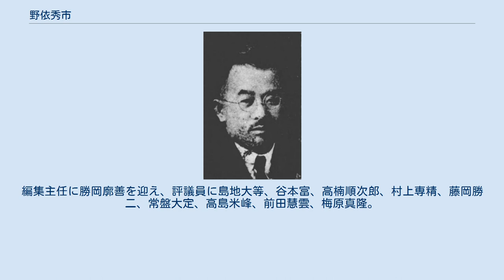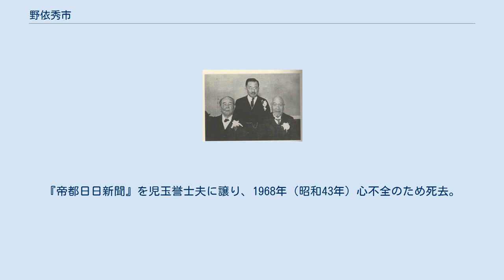野依秀市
野依 秀市（のより ひでいち、1885年（明治18年）7月19日 - 1968年（昭和43年）3月31日）は、日本のジャーナリスト、思想家、歴史家、評論家、政治家。
本名同じ。
旧名義は野依 秀一（のより しゅういち）。
筆名は不屈生。
 明治・大正・昭和の3つの時代にわたって活動し、雑誌『実業之世界』、日刊紙『帝都日日新聞』、仏教雑誌『真宗の世界』等を創刊・運営した。
また、「右翼ジャーナリスト」、「言論ギャング」、「ブラックジャーナリズムの祖」等の異名を持った。
敗戦後のGHQ検閲による没収図書は個人では断トツであり、表の言論史では抹殺された存在である。
慶應義塾で机を並べた石山賢吉とは表と裏の関係になった。
戦後の新右翼である児玉誉士夫や四宮正貴らから師として仰がれている。
 1885年（明治18年）、呉服屋を営む野依幸蔵と妻・テフの次男として大分県下毛郡中津町字新博多町（現在の中津市）に生まれる。
父の家庭内暴力から母の実家で暮らすことも多く、尋常小学校卒業後は父から離れて叔父・暦三の家に寄宿し、高等小学校に通う。
郷里の英雄である福澤諭吉に憧れ、1899年（明治32年）の春に福沢諭吉の書生を目指して上京したが病気中の福澤との面会は叶わず、同郷の代議士・江島久米雄宅に寄食したのち中津に戻る。
 1900年（明治33年）、叔父が創業した中津紡績工場の門番となり山陽鉄道大阪荷扱所の給士となり、大阪普通学校の夜学に通う。
1903年（明治36年）に上京し、同郷人である朝吹英二の息子・朝吹常吉を訪れ、さらに磯村豊太郎（三井物産営業部長）を訪問して磯村から堀田正亨子爵家の書生奉公を紹介され、親戚筋の五島子爵家の玄関番に採用される。
給料を得て、旧制慶應義塾商業学校（現在の慶應義塾大学商学部）に夜学生として入学。
一年先輩の保田将一、高田武、石山賢吉らと校友会機関誌を発行する話が持ち上がり、『三田商業界』（のちの『実業之世界』）を発刊するため三田商業研究会を発足させる。
会長には慶應義塾大学教授の桑原虎治、江副廉蔵（三井物産ニューヨーク支店主任）を迎え、1905年（明治38年）11月3日に創刊。
 1929年の『実業之世界』20周年記念講演会時の野依（後列）、前列は渋沢栄一（左）と三宅雪嶺（右） 『三田商業界』の名士談話で渋沢栄一や福沢桃介、慶應義塾塾長・鎌田栄吉、同教授堀江帰一、同教授藤原惟郭の論説を掲載。
雑誌『太陽』の人物月旦を担当していた山路愛山が書いた「野依秀一論」（1909年5月1日号）で既に明治のジャーナリズムに認知される存在となっていく。
印刷部数350部で始まった雑誌は日露戦争後には3000部に達するまでとなった。
 1906年（明治39年）、田中正造等との対談を経て武藤山治と行動を共にし、神戸へ下るが再度上京、日本新聞社社長・伊藤欽亮と対面し。
新聞『日本』に入社。
日本新聞社広告主任を経て、1907年（明治40年）、『大日本実業論』を創刊。
同誌を『活動之日本』に吸収させる形で隆文館に入社。
ここで後に『実業之世界』の社員となる堺利彦、白柳秀湖、安成貞雄を知る。
 『大日本実業評論』の創刊号に「権利株製造屋の首領男爵渋沢栄一を難ず」を書いて渋沢栄一を批判した事がきっかけとなり、矢野恒太（第一生命保険専務）の紹介で服部金太郎（精工舎社長）と会談。
服部との会談がきっかけとなり、1908年に渋沢栄一と対談。
この対談で野依に感銘を受けた渋沢は野依に金銭的及び人脈的な恩恵を与え、更には「野依後援会」の発起人となった。
1909年2月14日には渋沢は『実業之世界』第一周年読者大会に野依と同行。
 1908年（明治41年）から『実業之世界』にて元老・伊藤博文や後藤新平、高橋是清、新渡戸稲造らに行った突撃取材が好評を博し、更に三宅雪嶺が『実業之世界』の巻頭論説を担当した。
後に京成電気軌道社長となる後藤圀彦は「野依秀一は織田信長の再来である」と演説した。
1909年（明治42年）に「日本青年党」の結成を宣言し、押川春浪が筆頭委員に就任。
活動の幅を広げていく。
 1910年（明治43年）より東京電燈会社に対する料金値下げキャンペーンを開始し、社長・佐竹作太郎宛てに出刃包丁を送り付けた問題で巣鴨刑務所に入獄。
1911年（明治4...